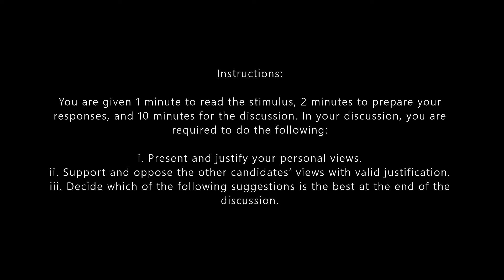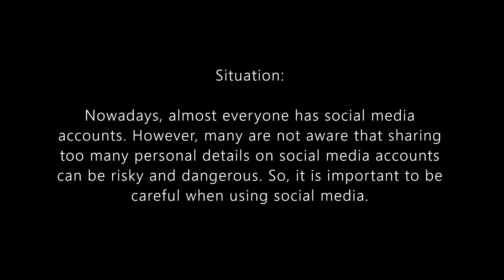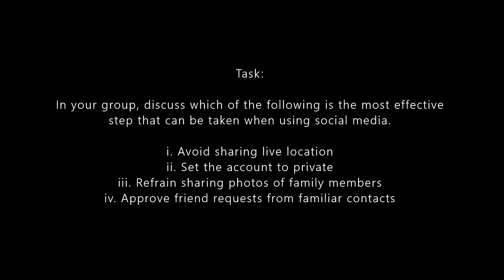Students’ Remote Group Discussion: The Most Effective Step When Using Social Media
A group discussion is a form of speaking test of an English language course offered by a university in Malaysia. The discussion is conducted based on a specific given situation and task among three to four candidates. During the COVID-19 pandemic, students have to do their live presentations in order to be evaluated remotely at their respective homes. This video features an authentic student's live presentation produced from the recorded meeting via Microsoft Teams. In this group, the three students need to discuss the most effective step that can be taken when using social media.